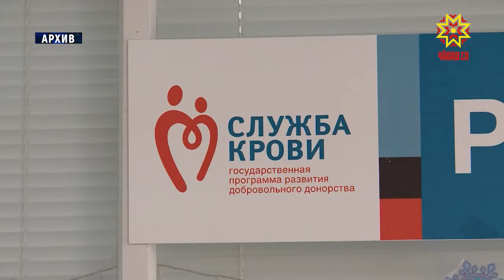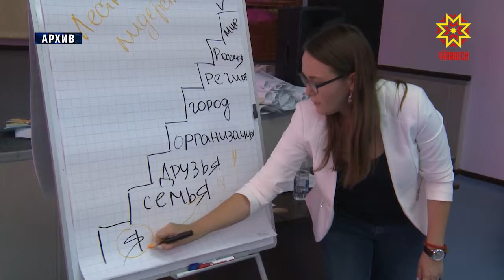Центр серебряного волонтерства откроется в нашей республике этим летом.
Центр серебряного волонтерства откроется в нашей республике этим летом благодаря победе Чувашии во всероссийском грантовом конкурсе "Молоды душой". О планах работы центра и добровольческого движения в целом в регионе сегодня говорили на заседании совета по развитию волонтерства при Главе Чувашской Республики.